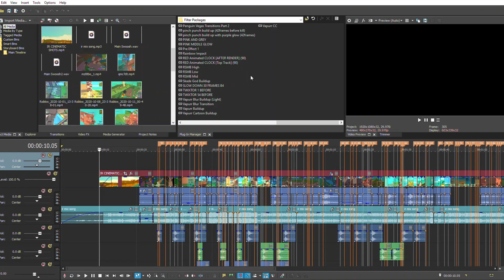Island royale friend montage montage